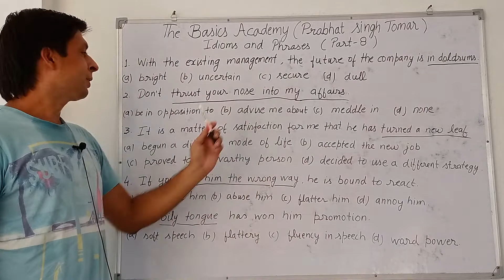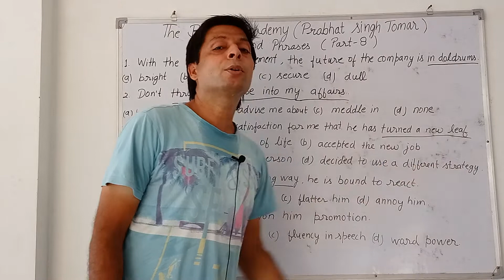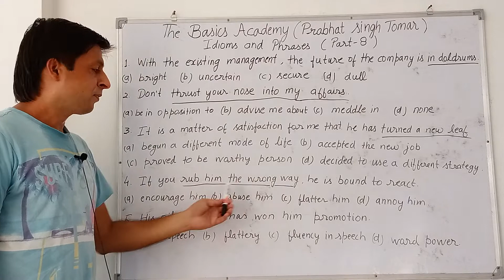English grammar (Idioms and Phrases part-8)